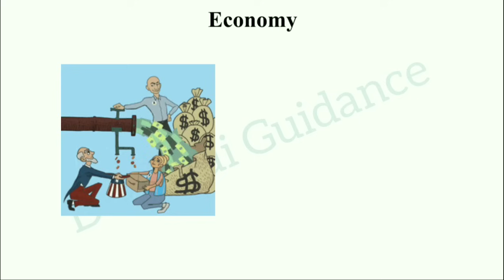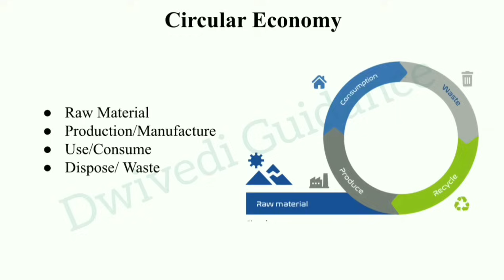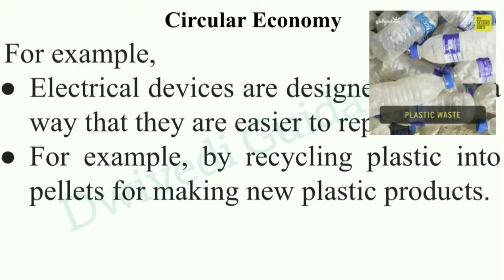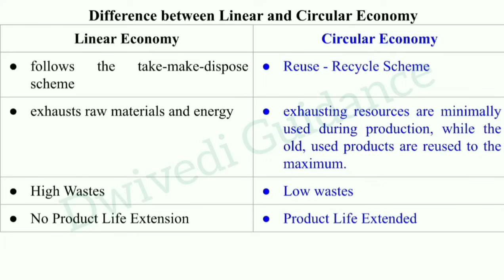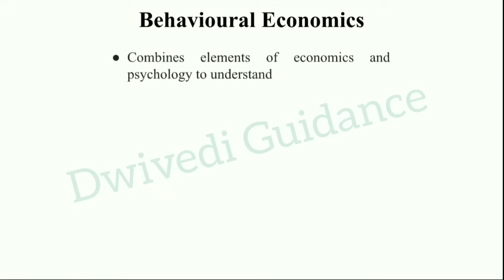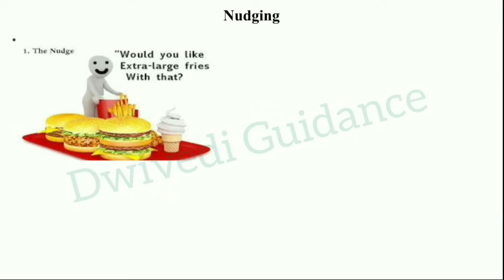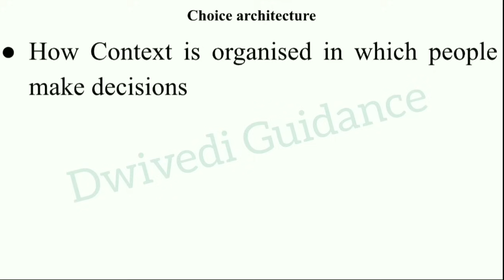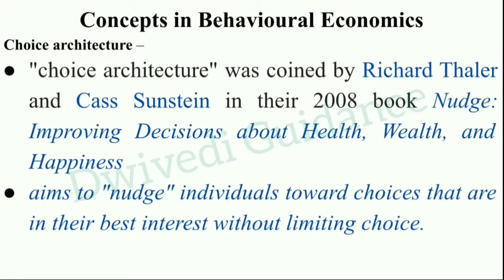4| Emerging Technologies in Global Business Environment unit 3, aktu mba 4th sem, aktu mba exam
Unit 3 : New Age Economies
Circular Economy- Concept of Circular Economy, difference between Linear and Circular
Economy, Role of Circular Economy in Sustainable Business and Innovation. Behavioral
Economics- Core Concepts of Behavioral Economics, Nudging and Choice Architecture, Ethical
Concerns of Behavioral Economics. Economic Nationalism -Nature of Economic Nationalism,
Contemporary Cases in Economic Nationalism, Future of Economic Integration. Sharing
Economy – New Business Models , Characteristics , Difference Between Platforms and
Traditional Business Models, Different Types of Platforms , implications on future of work.